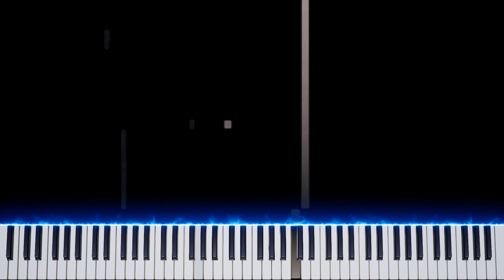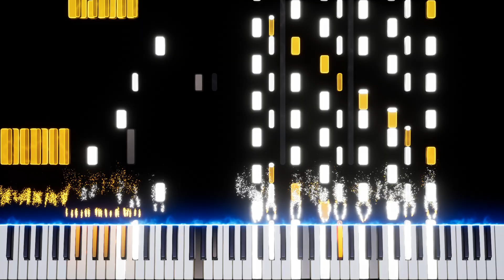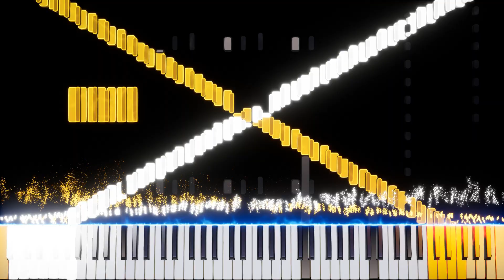RUSH Südstern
Creator: me